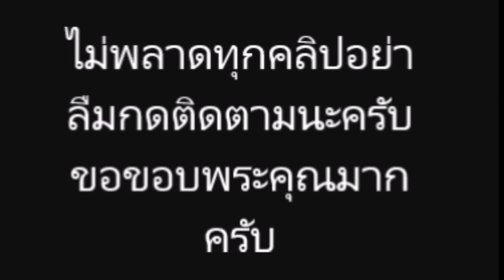น้องเดมี่ ลูกสาว ลิเดีย แมทธิว ในลุคนักมวยตัวจิ๋ว ภาพความ น่ารักๆ